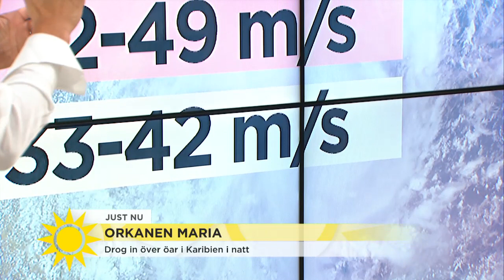Extremt kraftig orkan på väg in mot Puerto Rico - Nyhetsmorgon (TV4)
Nyhetsmorgon i TV4 från 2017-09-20: "Dödliga vindhastigheter" Meteorolog Madeleine Westin ger senaste nytt om orkanen Maria.